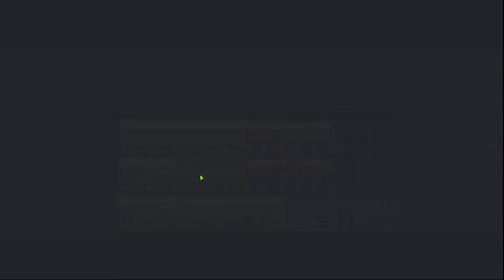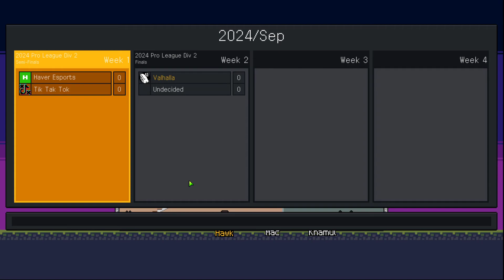Teamfight Manager Let's Play Part 22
I continue our march in Teamfight Manager. In this I will coach an eSports team in an arena style game to try to go from the bottom to the Champions.